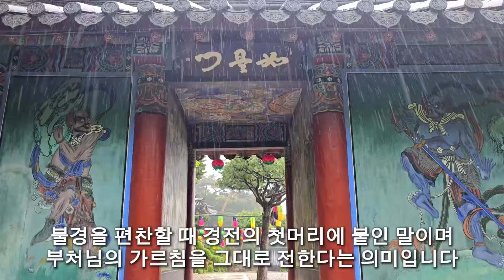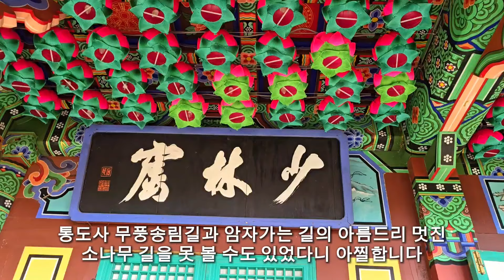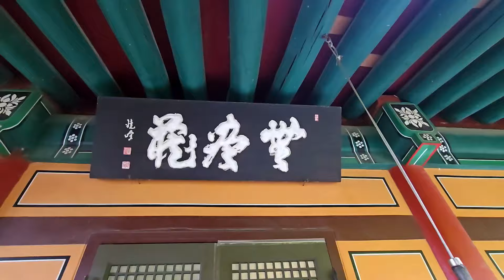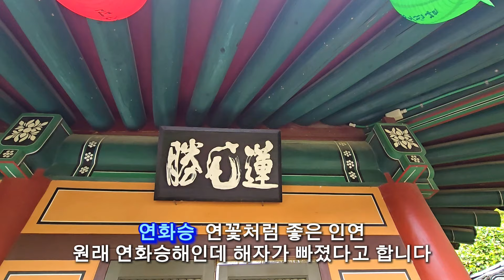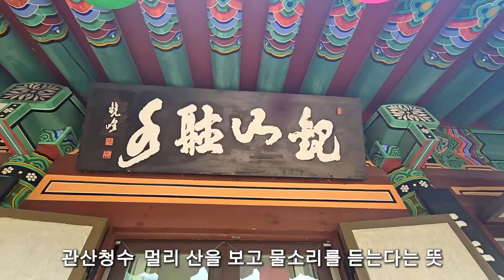통도사 19암자 중 두 번째 높은 곳에 있는